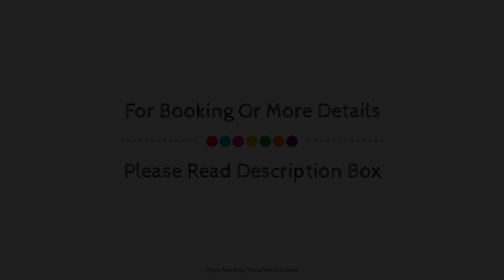Erlanger Hof, Berlin, Germany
Searching For
1. Erlanger Hof - Berlin
2. Erlanger Hof - Berlin Virtual Tour
3. Erlanger Hof - Berlin Rooms
4. Erlanger Hof - Berlin Amenities
5. Erlanger Hof - Berlin Videos
6. Erlanger Hof - Berlin Offers
7. Erlanger Hof - Berlin Deals
Audio Credit:
Track Title: Reasons To Hope
Artist: Reed Mathis